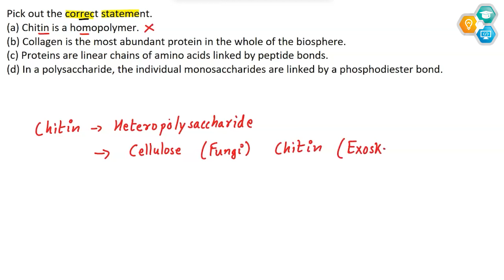Pick out the correct statement || Biomolecules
32. Pick out the correct statement.
(a) Chitin is a homopolymer.
(b) Collagen is the most abundant protein in the whole
of the biosphere.
peptide bonds.
(d) In a polysaccharide, the individual monosaccharides
are linked by a phosphodiester bond.

✅ NCERT Solutions for Class 10 Biology, Heredity and Evolution is explained in this video.For students asking about "Heredity and Evolution" "studyturn" presents to you the What and how the Use of Heredity and Evolution & all related questions about this chapter...

                        ˜”*°• ˜”*°•Entrance test•°*”˜ •°*”˜